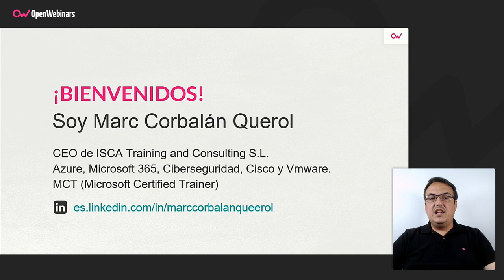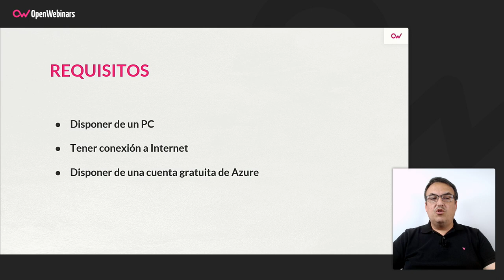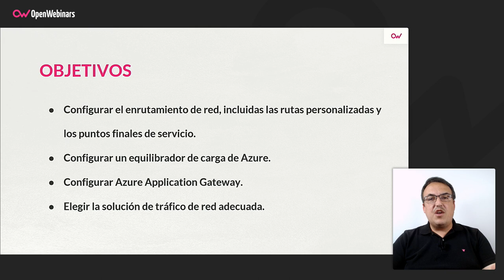Curso AZ-104 Parte 6: Gestión del tráfico de red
En este curso del itinerario formativo para obtener la certificación oficial AZ-104 aprenderás acerca de las estrategias de tráfico de red, incluidos el enrutamiento de red y los puntos finales de servicio, Azure Load Balancer, Azure Application Gateway y Traffic Manager.

-  Configurar el enrutamiento de red, incluidas las rutas personalizadas y los puntos finales de servicio
- Configurar un equilibrador de carga de Azure
- Configurar Azure Application Gateway
- Elegir la solución de tráfico de red adecuada

Comienza este Curso AZ-104 Parte 6: Gestión del tráfico de red